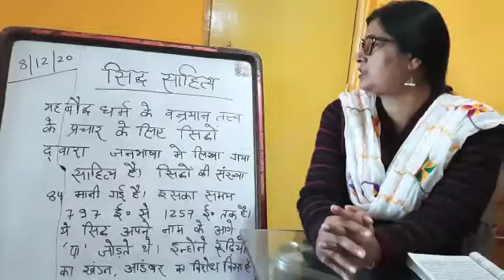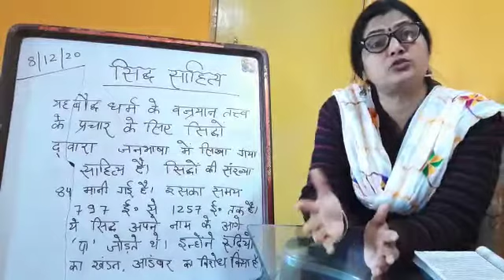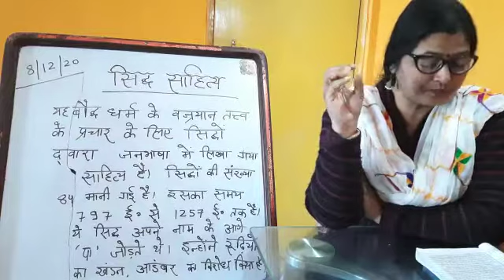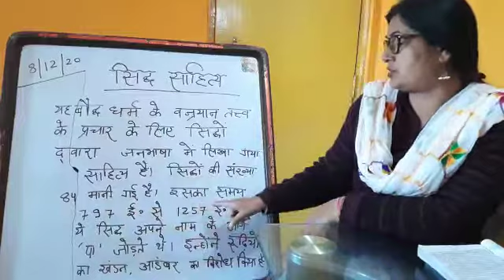सिद्ध साहित्य/UG Hindi honours-Sem I/by Dr. Kalyani Kabir